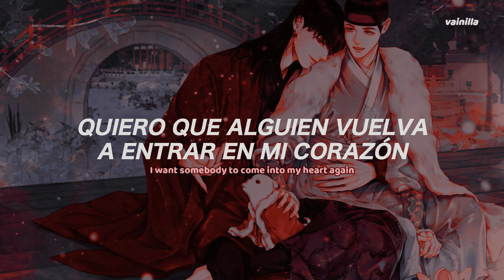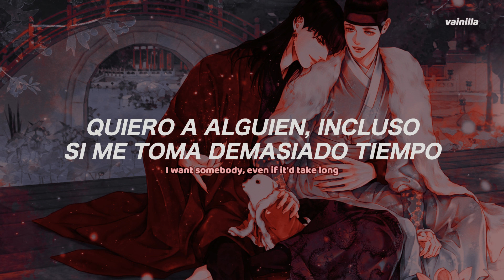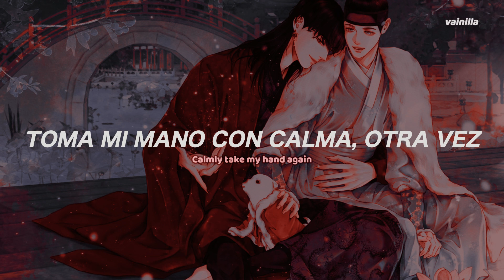디오 (Kyungsoo) D.O. - 'Somebody' sub español, eng lyrics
[Tracklist]
01 Somebody
02 기적 (Wonder)
03 별 떨어진다 (I Do)
04 Lost
05 내일의 우리 (Ordinary Days)
06 The View
07 Lost (Acoustic Ver.)